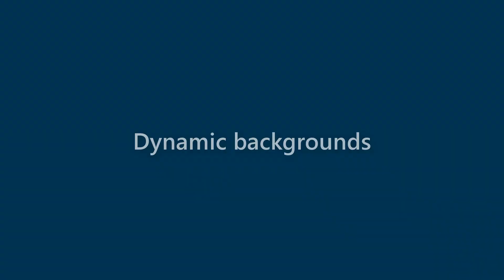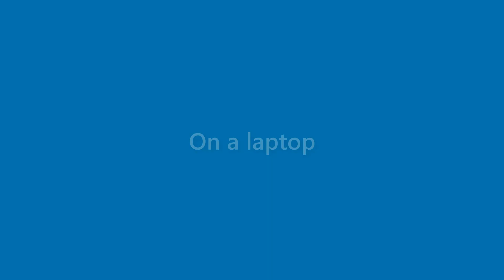Amaya Burch - appearance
Name Look - Amaya Burch - appearance. In this video we present "Amaya Burch" name look and feel in various scenarios.
This video will cover:
How does "Amaya Burch" look as a personal letterhead?
How does "Amaya Burch" look on a business card?
How does "Amaya Burch" look on a computer/laptop screen?
How does "Amaya Burch" look with different background colors?
How does "Amaya Burch" look with various fonts?